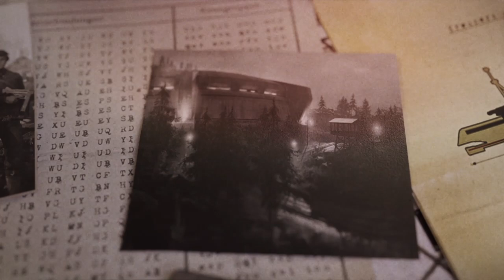Sniper Elite 5 gameplay Part 17